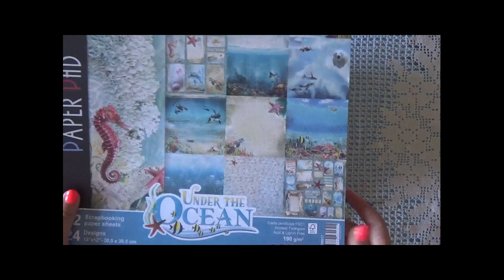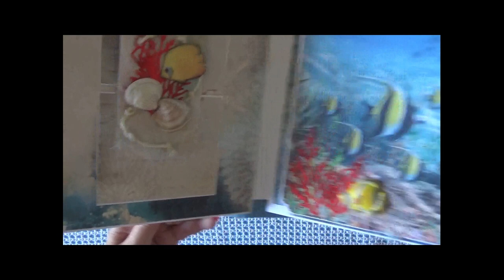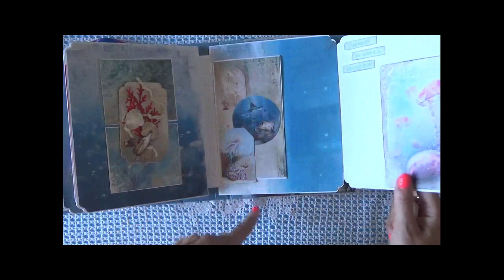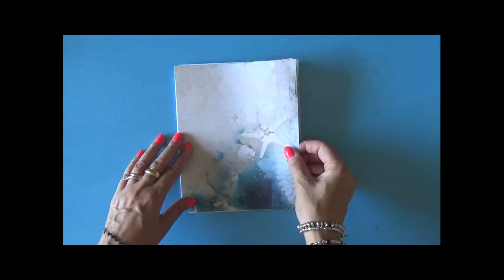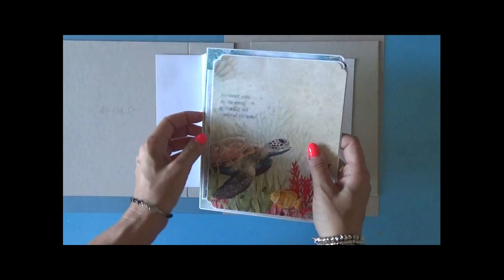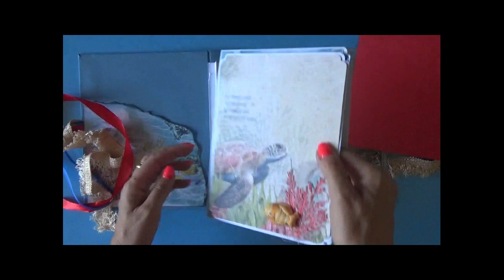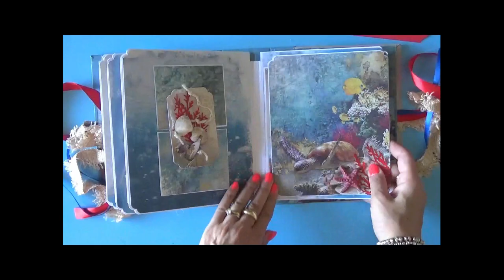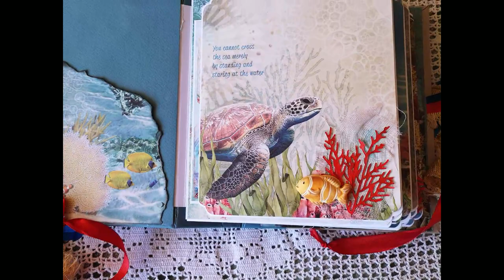Album scrapbooking "Under the Ocean" Ciao Bella.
💛💛💛💛 Album scrapbooking realizzato con la collezione "Under the Ocean" di Ciao Bella.
L'album ideale dove conservare i ricordi della tua estate.
Guarda come realizzarlo.
😍😍😍😍Trovate l'album in vendita nel mio negozio on line 😍😍😍😍

💛💛💛 Prodotti da me preferiti ed utilizzati per realizzare i miei progetti: